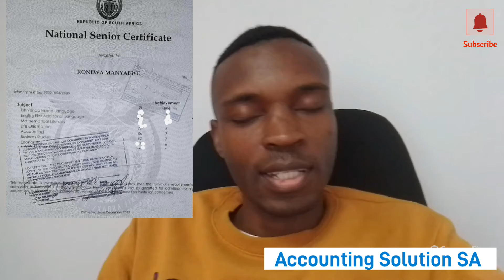How To Get 90% or Above In Accounting | Tips and Tricks to Overcomes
Online classes Remain R100 per month per subject in 2025 and soft copy study guide is only R100

WhatsApp line 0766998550 / 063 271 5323 Download question papers and memorandums

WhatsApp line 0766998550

In this video I want to encourage grade 12 Accounting learners who might have lost hope due to failure 1st term and 2nd term. This video will give you clear big picture on how you should overcome your next exam

For Tertiary level (Bcom in Accounting and other commercial modules) contact only assistance for online Test/exam/assignment at cost from R400

Available guide Is Accounting For Grade 10, 11 and 12

Number for Only Extra class enquiry is only 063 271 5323 Accounting Grade 10 to 12 (only R60 Per Month) class held once per week during the weekend online

Accounting Solution SA Banking details
CAPITEC BANK
Current account / Business Account
Account No 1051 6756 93
Names : Accounting Solution SA PTY LTD

Send proof of payment to 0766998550 or 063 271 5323 to receive guide and be added in WhatsApp group.